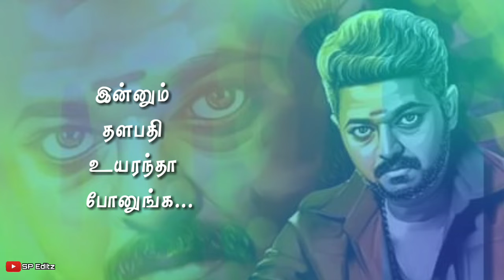Vijay birthday whatsapp status video //~SP Editz~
Vijay birthday status videos